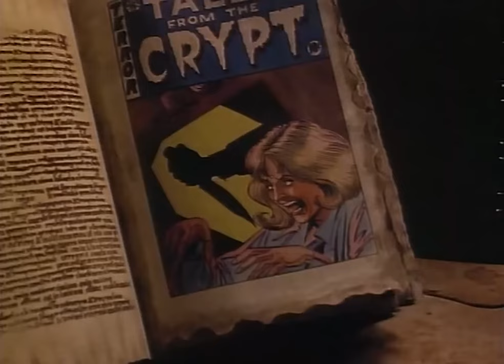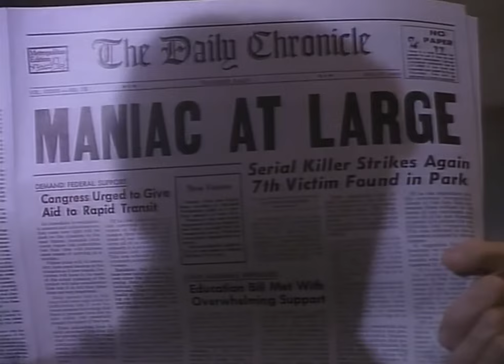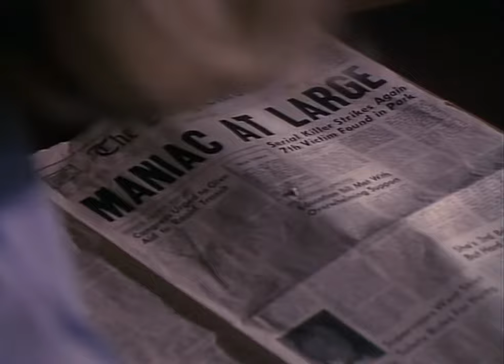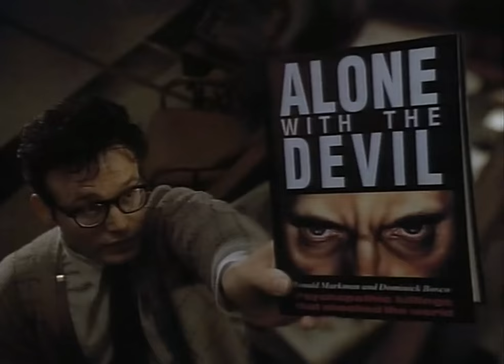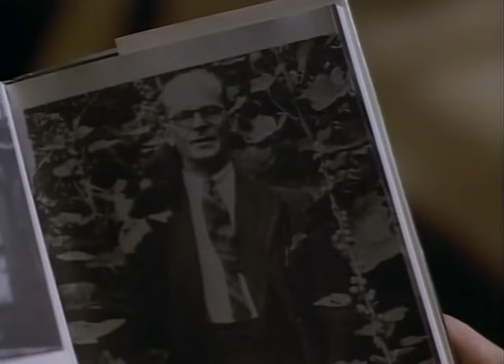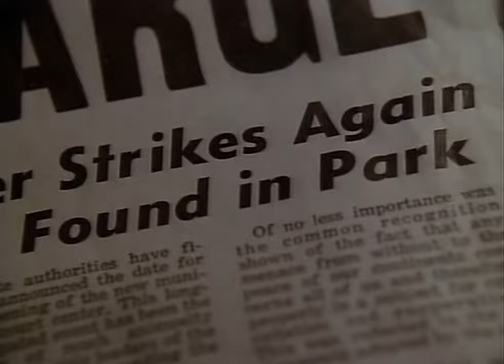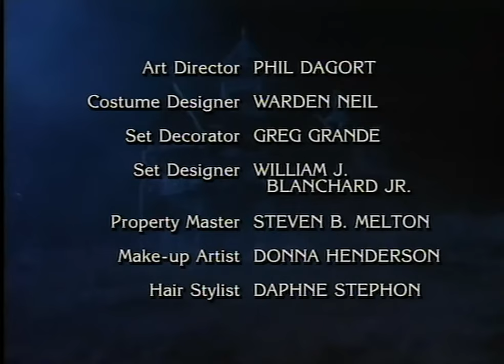Maniac At Large - Tales From The Crypt TV Series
Margaret (Blythe Danner), a meek librarian in an inner-city library, learns that a serial killer is loose in the area, and begins believing that she will be the killer's next victim. To make things worse, head librarian Mrs. Pritchard (Salome Jens) forces Margaret to work late one night.

Also starring Clarence Williams III, Adam Ant, and Obba Babatunde.